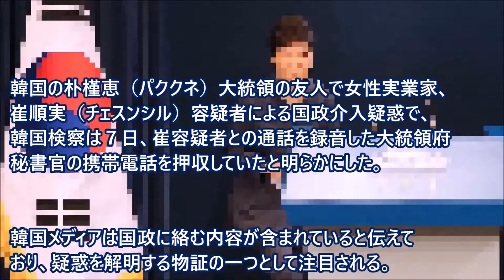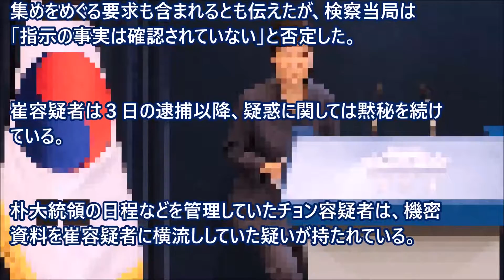激震・朴政権 崔容疑者が秘書官に電話で指示、韓国検察が音声ファイルを確保